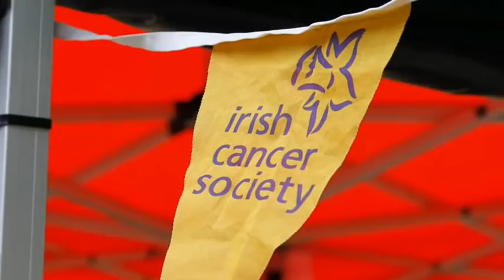Irish Cancer Society Colour Dash 2014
The final Colur Dash for 2014 takes place in Ballincollig Park, Cork on Saturday September 6th. Join us in the fight against cancer by registering to take part in one of the most fun 5k's you will ever see! Log onto for more information.